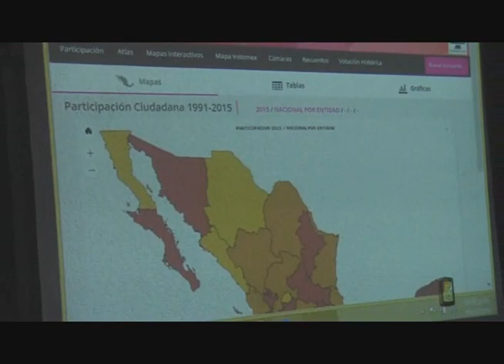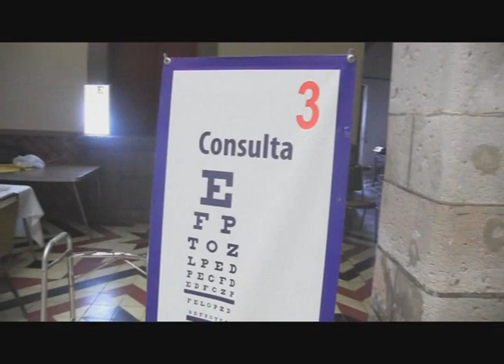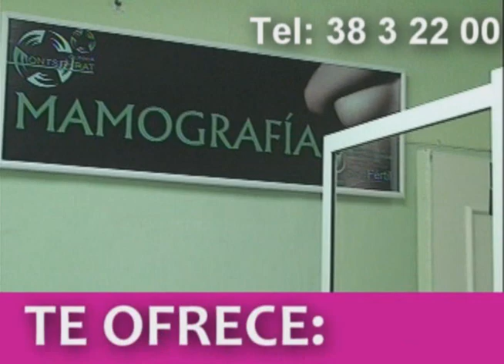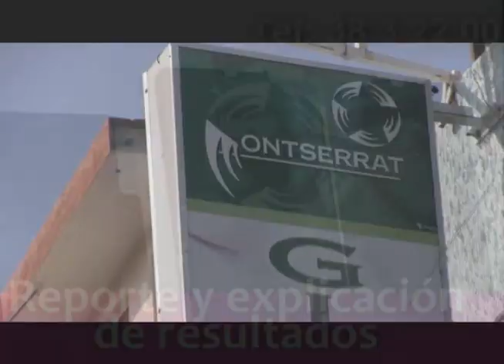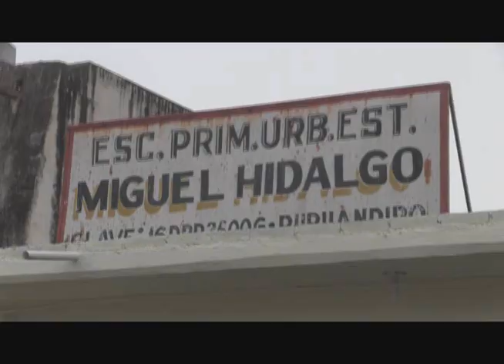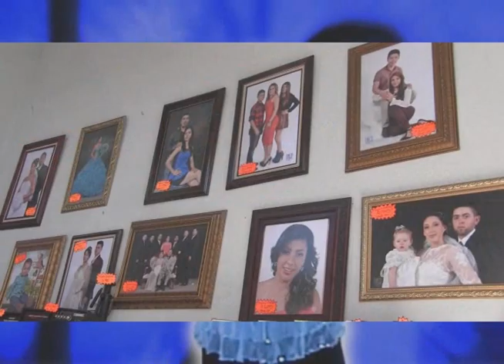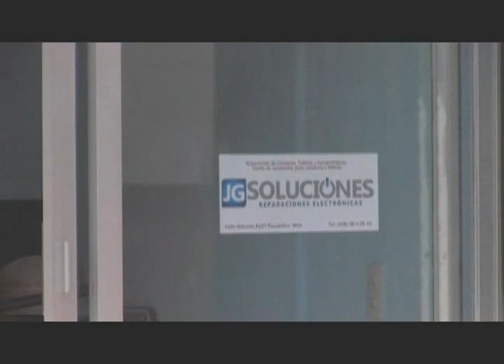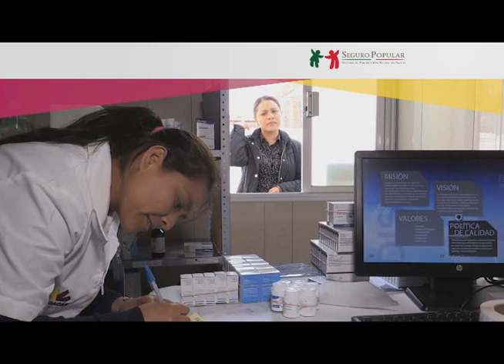NOTICIERO 11 DE NOVIEMBRE 2016